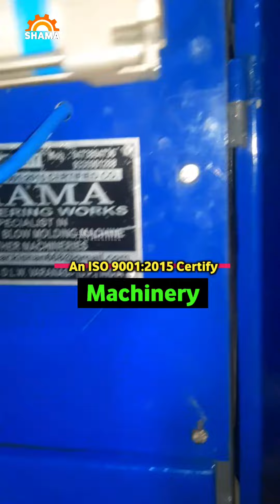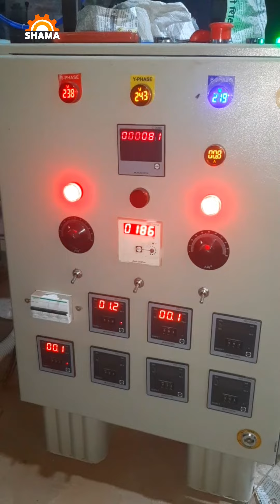Fully Automatic Homoeopathic Bottle Making Machine | डॉक्टर सीसी | ड्रॉपर बोतल बनाने का मशीन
COMPANY INTRODUCTION

Dear customer,
This is Shama Engineering Works, one of the leading manufacturer of Automatic Plastic Blow Moulding machines. We are an ISO 9001:2015 Certify company.

GLOBAL ATTENDENCE
 Our machines running throughout India, and as well as we Exports our machines for another countries like Nepal, Bangladesh, Myamar, Srilanka, And some other African Countries like Sudan & Uganda also.

WHY WE ARE?

We don't implement waste electricity load on the machine. The only connected load which are required that's will only given to the our machinery. Our machines performance about production is also good with a high speed production machines.

PLASTIC BAT MACHINE
PLASTIC BROOMS PIPE MACHINE
JHADOO PIPE MAKING MACHINE
HARPIC BOTTLE MAKING MACHINE
PESTICIDE BOTTLE MAKING MACHINE
PLASTIC BALL MAKING MACHINE
HOMEOPATHIC BOTTLE MACHINE
DROPPER BOTTLE MACHINE
PLASTIC JUICE BOTTLE MACHINE
LICHI JUICE BOTTLE MACHINE
JELLY TUBE MACHINE
LOLLY TUBE MACHINE
PLASTIC GUM TUBE MACHINE
ALTA BOTTLE MACHINE